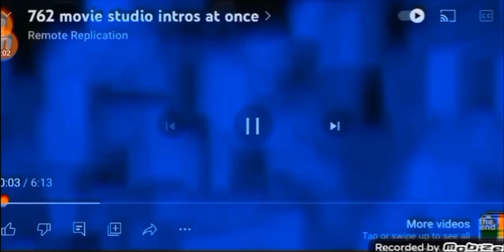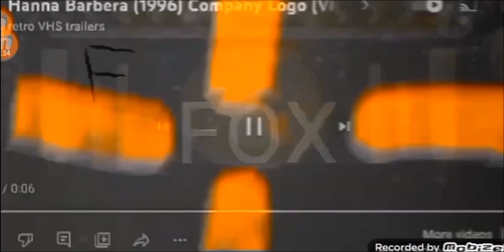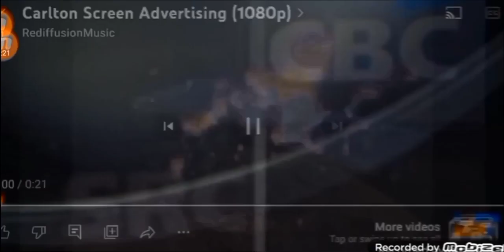851 movie studio intros at once